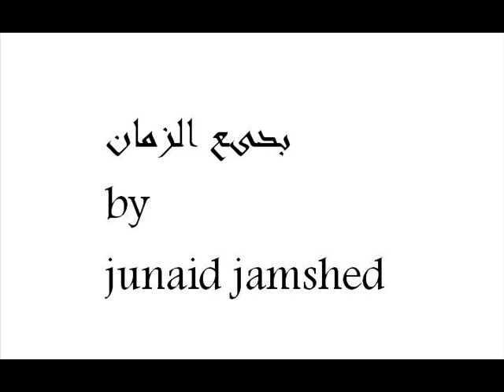Mera Dil Badal De By Junaid Jamshed New 2009